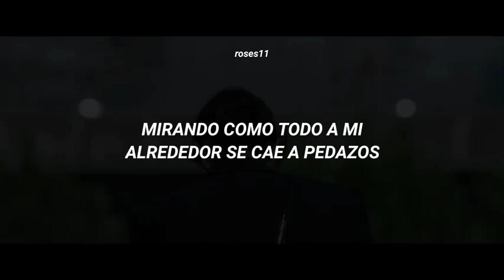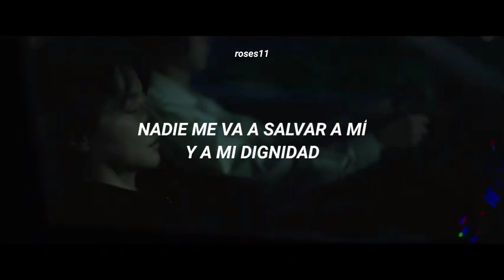하진(HAJIN) - UP (Inspector Koo OST) (Sub. Español)